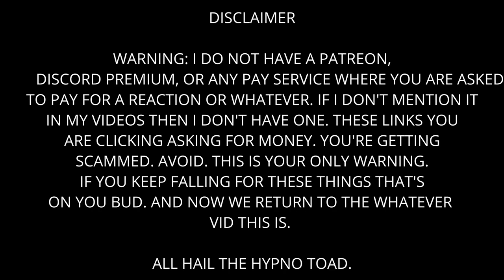Among Us - Trying To Guilt Oli But Failing Hard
I tried quilting him to win. Didn't work so well.

The Crew:

Oli
Rog Sour